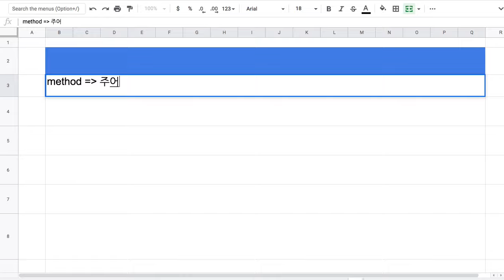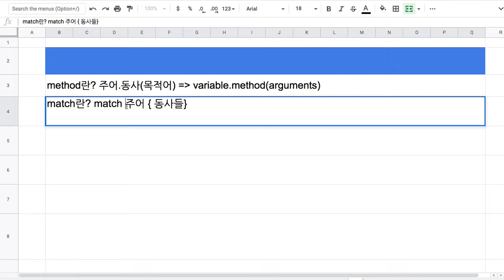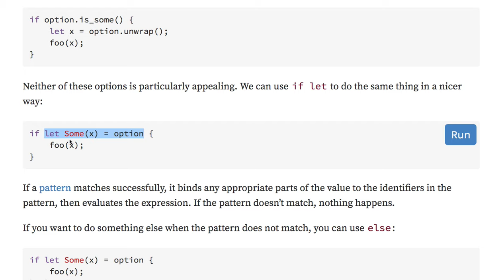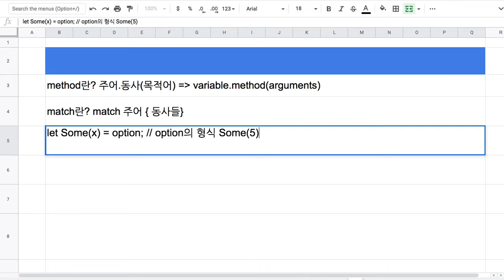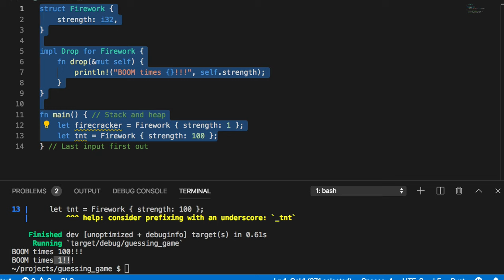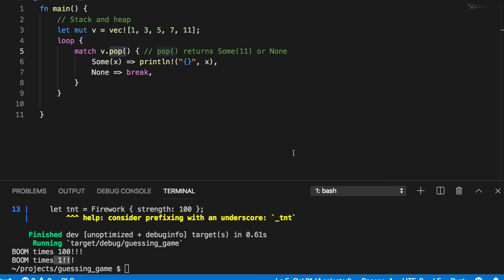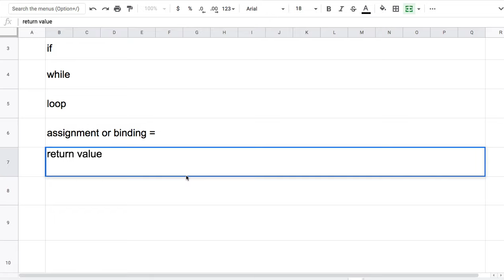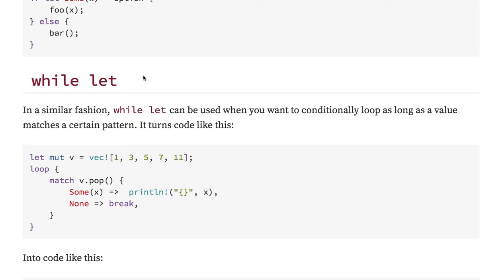[러스트] 238 - if let